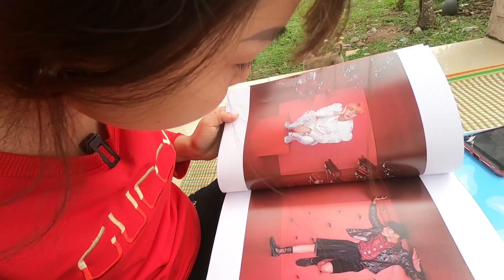100% KẸO HUBBA BUBBA GÔM TẨY ĂN ĐƯỢC ❤ Chị Hằng TV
100% KẸO HUBBA BUBBA GÔM TẨY ĂN ĐƯỢC ❤ Chị Hằng TV
Chị Hằng mới sáng chế ra được một loại tẩy ăn được nè các bạn nhỏ ơi hihi. mang vô lớp hổng ai biết luôn.
Chị Hằng rất vui khi các bạn nhỏ ghé qua kênh của gia đình CHỊ HẰNG. Ủng hộ chị bằng cách like, chia sẻ videos và ấn đăng kí, xuỵt đừng quên ấn vào hình cái chuông để nhận thông báo về videos mới nhất nhé ^^.